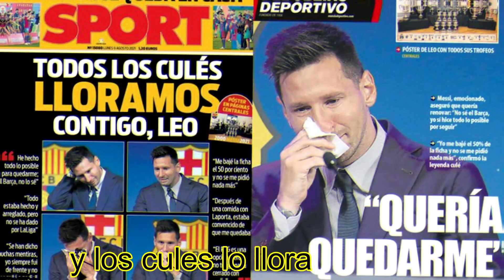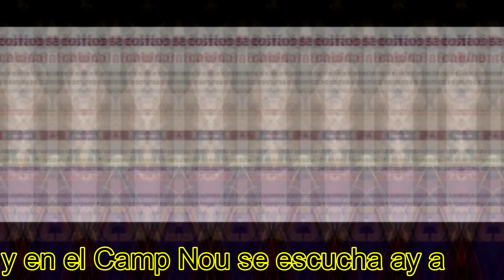CANCIÓN MESSI AL PSG (PARODIA Maluma - Tonika ft. Ziggy Marley)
Hola a todos , tarde pero seguro , les traigo la parodia de la salida de Messi del FcBarcelona rumbo al PSG .
Espero que les guste  y los divierta mucho,  un saludo a todos , bye

letra
En un 100% Messi se quedaba
Eso todo el mundo lo daba por hecho
Pero es que el Barcelona en la quiebra estaba
Podrá ser catalán pero no lo renuevan
Le quitaron lo que más valora
Y los cule ya lo lloran y lloran
Ahora le irán al PS paloma
Ahhh ahhhhh

Y Messi se fue a París
Y lloran los catan
Y ahora ven a depay junto a brawey de Jon también

Que pena e tridente es y lloran los catalán sin pasta para comprar y pa colmo sigue untiti

Y en el camp nou se escucha
Ay ay ay ay ay ay ahhh

Los catalanes lloran Messi Messi Messi Messi mesiiiii

Se va leo Messi y la fusión explota contra bartomeu que los dejo en banca rota
También con la Porta y con toda la razón pq desde que llegó vendió una falsa ilusiones
Que te pasa barca algo anda mal ya no estás con Messi
Tampoco con Neymar
Ahora fichas gratis y ese es tu consuelo
Y te conformas con el Kun abuelo

Que pobrecito hay que pena que le pase al Kun
Dijeron jugarára con Messi y lo engañaron full
Ahora debe estar molesto pero con razón
Porque jugará con brawy y con luk
Que pasa barca ya no sobre sales
Se te fue Messi Neymar y Luis Suárez
Y la mentira la Porta te sale
Y ahora sin Messi que irá a pasar